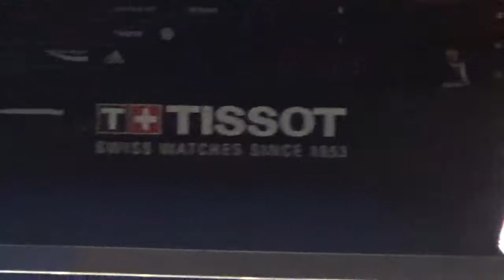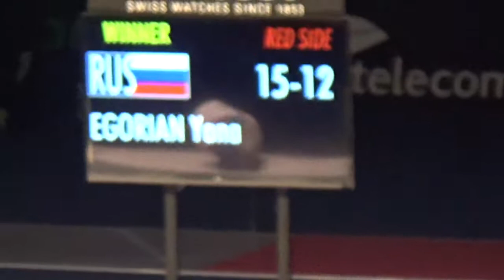2017 사브르 그랑프리2017 SK telecom fencing Grand Prix EGORIAN Yana-MARTON Anna final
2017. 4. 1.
SK 핸드볼 경기장